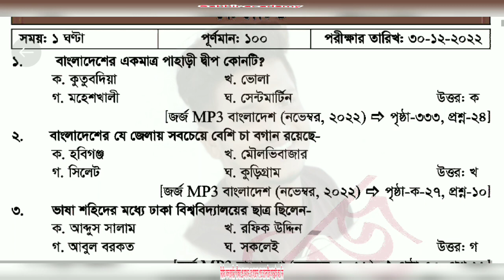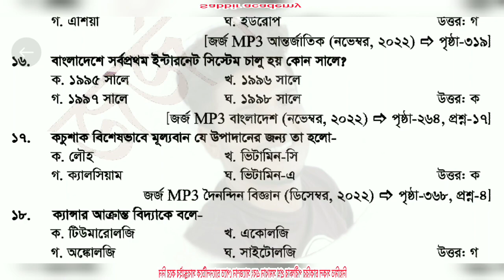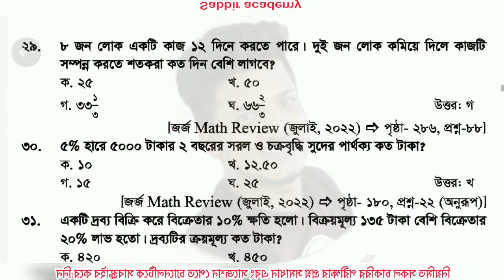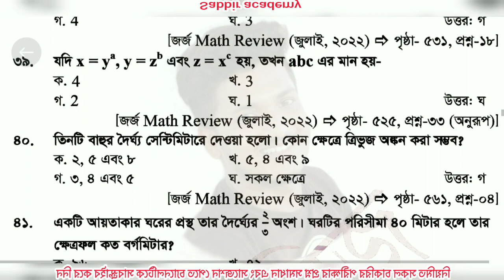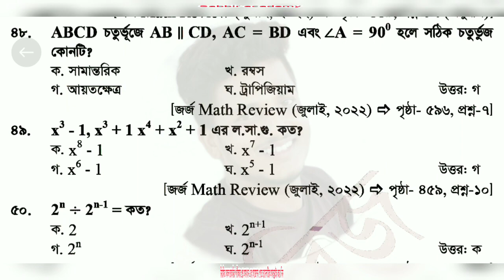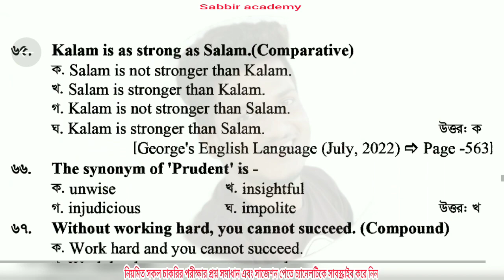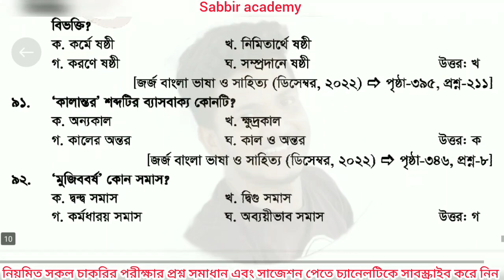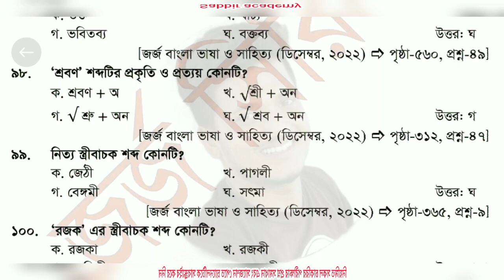১৭তম শিক্ষক নিবন্ধন পরীক্ষার প্রশ্ন সমাধান(স্কুল পর্যায় ০১).17th ntrca exam questions solutions.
১৭তম শিক্ষক নিবন্ধন পরীক্ষার বিগত সালের প্রশ্ন সমাধান দেখুন এই লিংকে ক্লিক করে 👇👇

Sabbir academy
17th ntrca questions solutions.